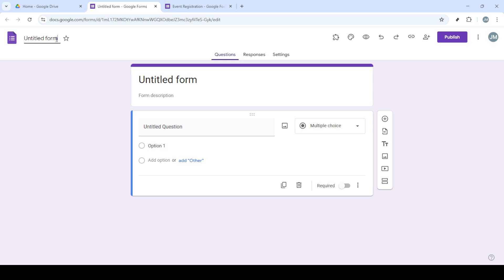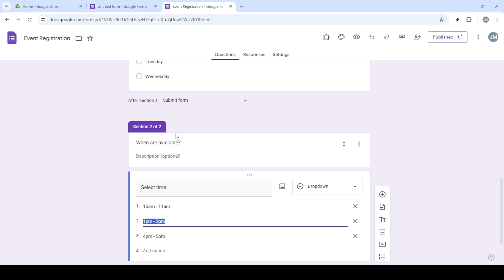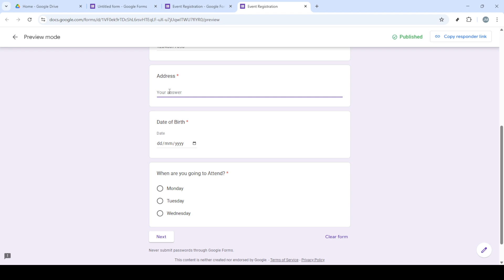How to Create Online Event Registration Form Using Google Forms [2025 Full Guide]